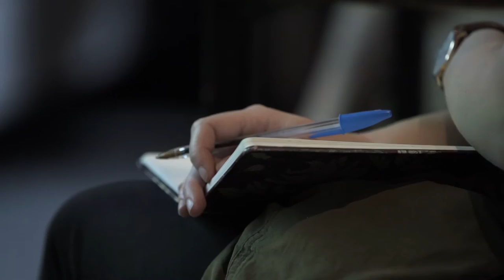Multisensory Mixology Masterclass by Antonio Lai for Drinks World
A glimpse at the Multisensory Mixologist Masterclass held World-Class bartender, Antonio Lai, as part of his 2016 trip to Australia for The Blends of Asia.